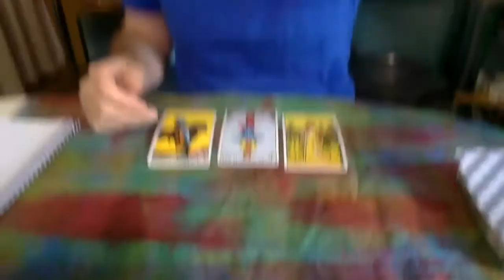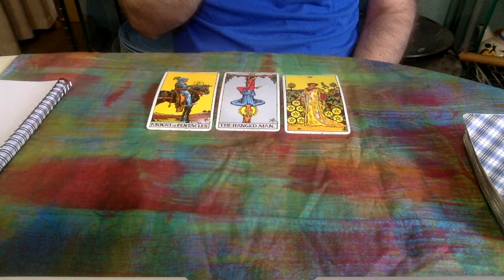Pisces OCTOBER 3-10 2021 Tarot | Pisces 2021 Horoscope | Pisces Tarot Reading